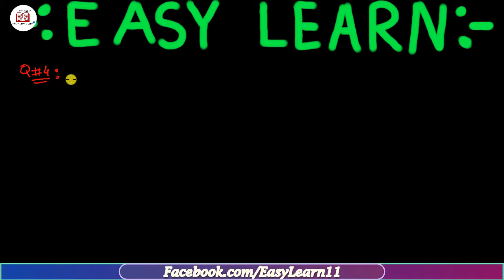MG-9 Episode#18 | Exercise 1.3 Question 4-5 | chapter#1 class 9th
In the previous lecture we were not able to complete the exercise 1.3 and hence next questions i.e 3 and 4 from Punjab text book board for class 9th.